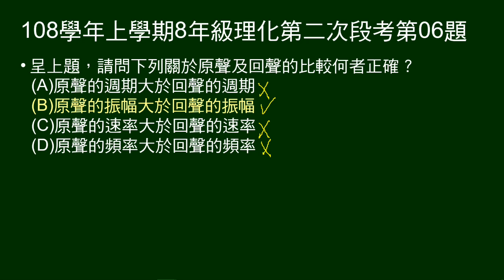108學年上8年級理化二段第06題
第6題問：關於回聲與原聲的比較，何者正確。